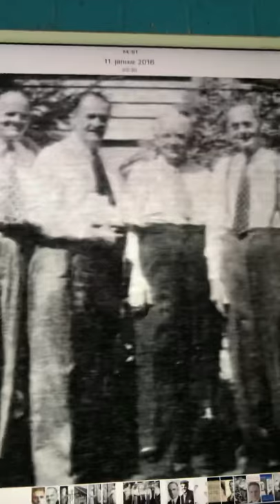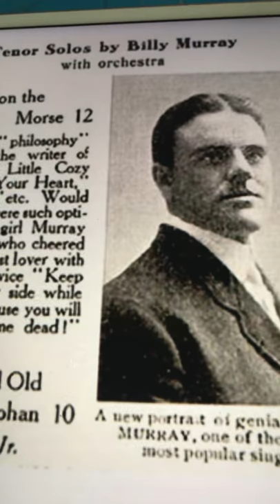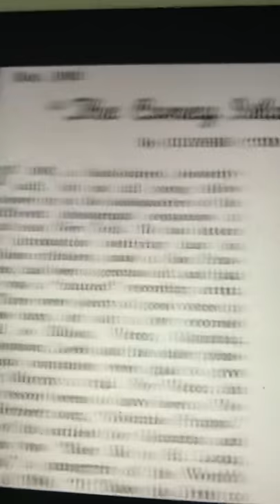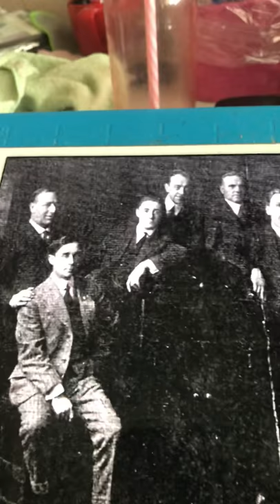San Antonio Cowboy song Billy Murray